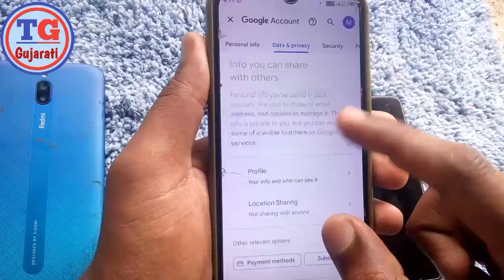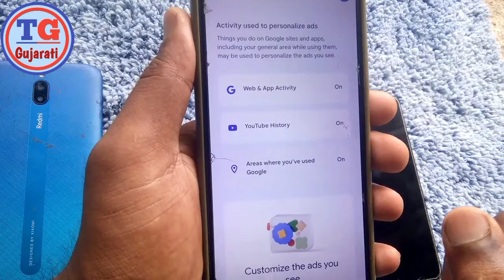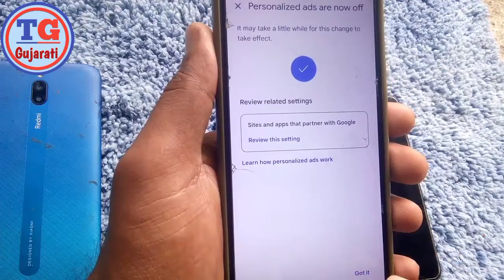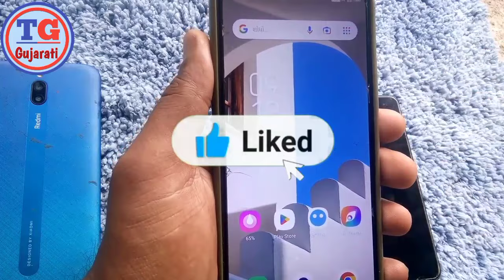Phone મા કોઈ પણ Ad આવે છે તો આજે બંધ કરો || Mobile add kaise band kare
kishan Makwana

             આજના વીડિયોમાં જો તમારા મોબાઇલમાં કોઈપણ  ad આવતી હોય તો એને કેવી રીતે આપણે બંધ કરવી કોઈપણ એડવર્ટાઇ અઠવા ad આવતી હોય તો એ ad ને તમે કેવી રીતે બંધ કરી શકો છો આ વિડીયો પૂરેપૂરો કમ્પ્લીટ જોઈ લેજો

✓add kaise band kare youtube ✓block_ads_on_android
 ✓oppo mobile me add kaise band kare
 ✓home screen ads problem
✓add kaise band kare realme
✓reset advertising id google
✓add kaise banaye
✓lock screen ads remove
✓ ads problem in android
 ✓mobile ad ko kaise band kare
✓mobile ad ko kaise band karen
✓mobile ad ko kaise band kare techfdz
✓phone ki ad ko kaise band kare
✓mobila ko odo ko kaino hand